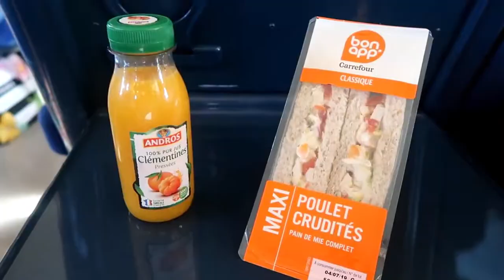a new adventure! Strasbourg - Lausanne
The one month in France has come to a close. My friends and I head to Switzerland for a one week long trip. We spend the first two days in Lausanne. The views were out of this world!!!